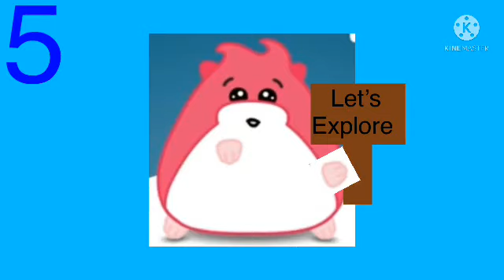ages of sparkles